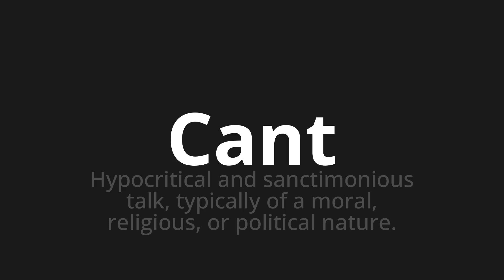How to pronounce Cant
Master the Pronunciation of 'Cant' - which means : Hypocritical and sanctimonious talk, typically of a moral, religious, or political nature. 📝 with @PPrononciation 🎓🗣️ - [Your Guide to English]

Learn to pronounce 'Cant' perfectly in English with our easy and engaging tutorial by @PPrononciation! 📖📽️ In this comprehensive video, we provide you with native speaker examples 🗣️👂 and phonetic breakdowns 🎵 to ensure you get the pronunciation just right.

How to say Cant in English